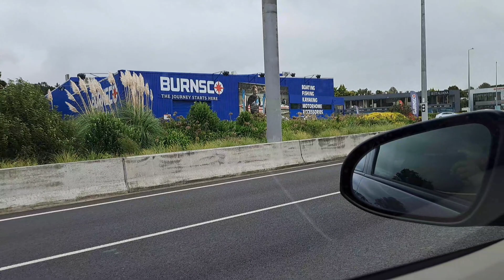sagasa ng sasakyan